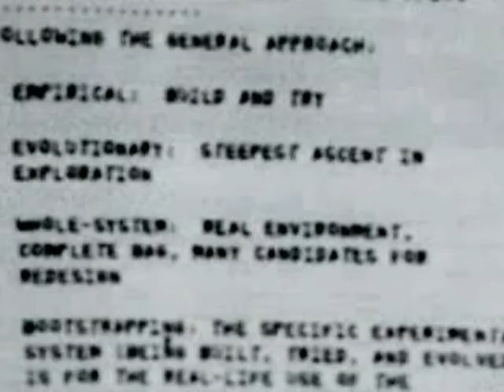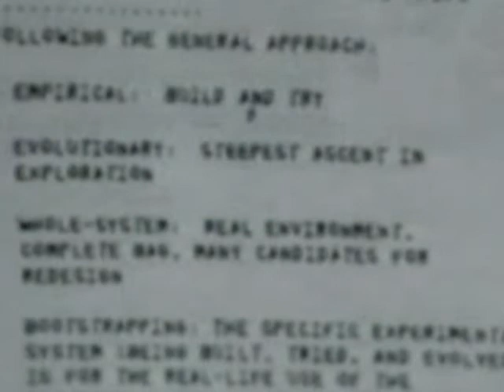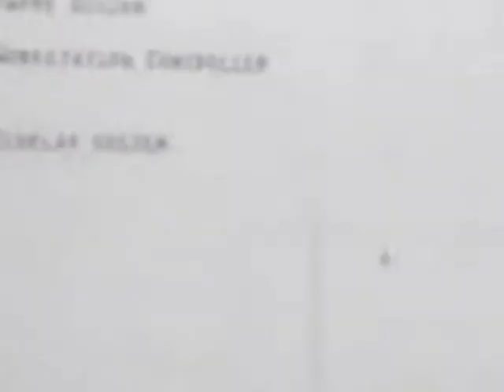John Markoff - Psychedelics and Computers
Talking about the introduction of the psychedelic awareness into our technology. And the fact that the spreading of LSD had a major impact on the creation of the modern computer system. Also showing the very first computer interface demonstration by Douglas Englebart, called "the mother of all demos".